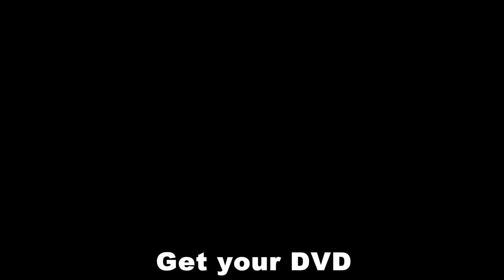John Fritzler Polka Band Dutch Hop Mollie B Polka Party Sunset Polka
Sunset Polka Featuring the Hammered Dulcimer.
John Fritzler Polka Band is now Wayne Appelhans & The Dutch Hops.